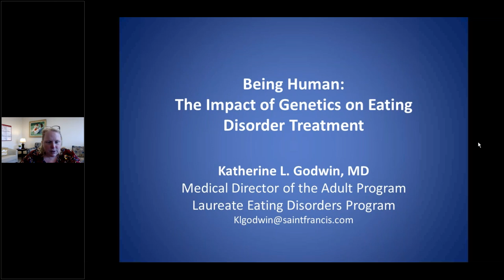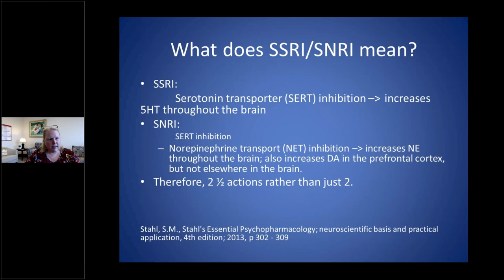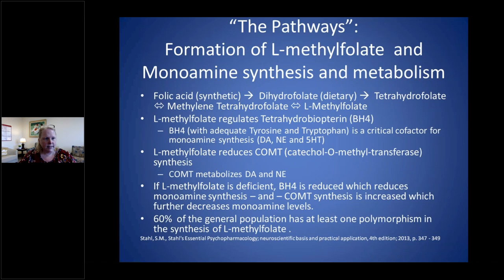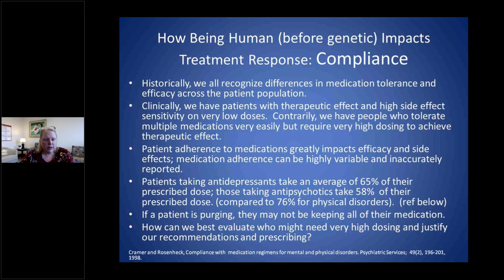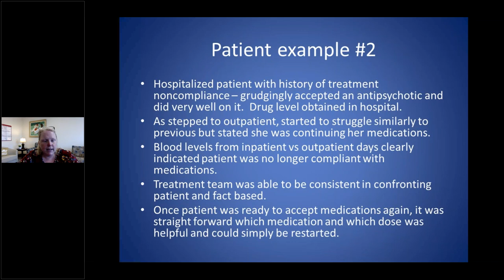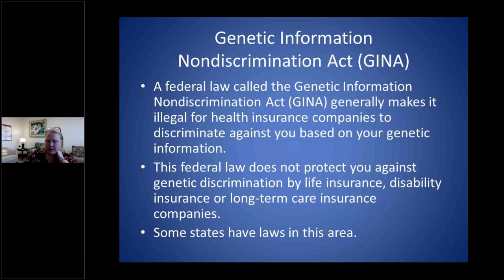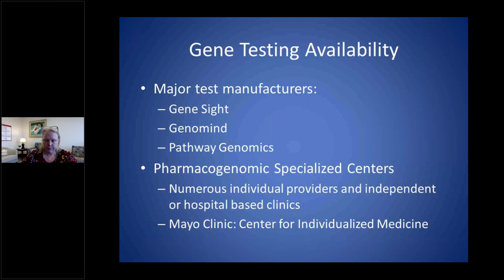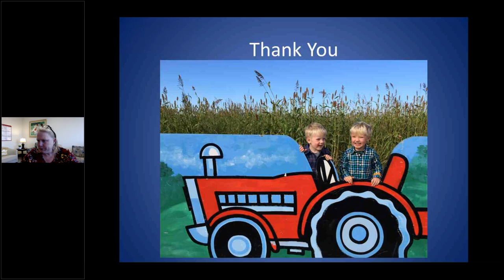Being Human: How Genetics Impact Treatment Response in ED by Katherine Godwin, MD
Join Katherine L Godwin, M.D., medical director of Laureate Eating Disorders - Adult Program, for a discussion on eating disorders and psychopharmacology.